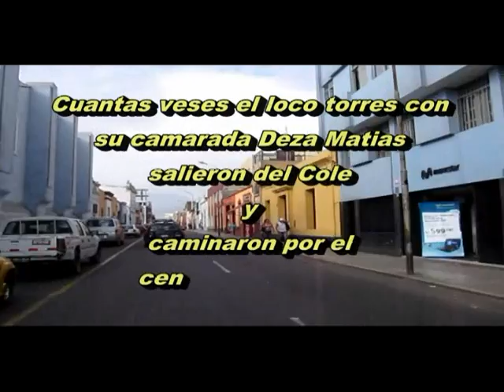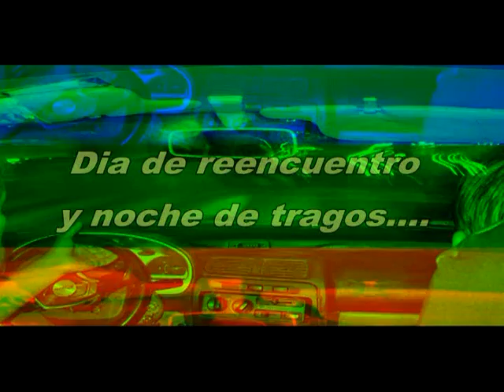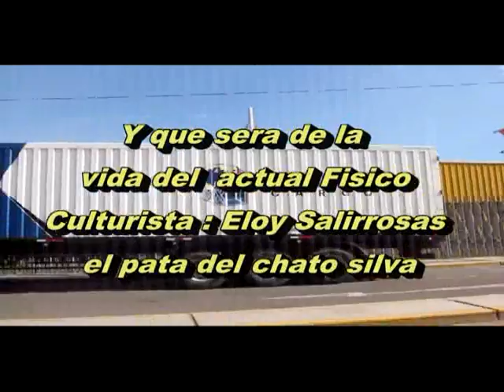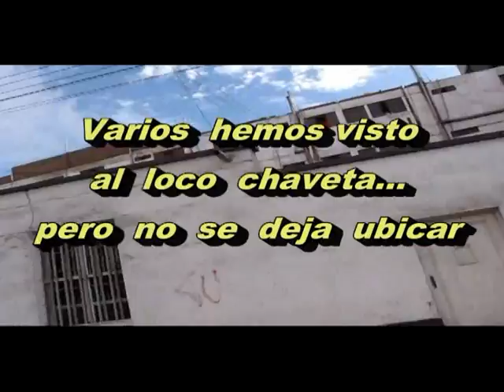COLEGIO VICTOR ANDRES BELAUNDE TRUJILLO PROMO DE LOS 90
RECORDEMOS A LOS COMPAÑEROS DE CLASE